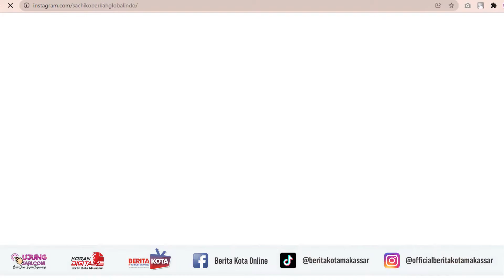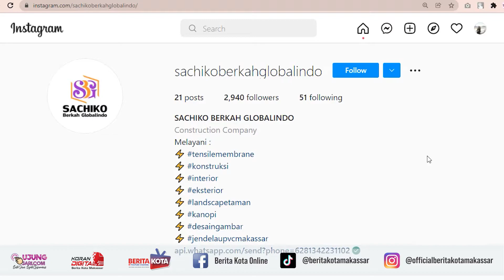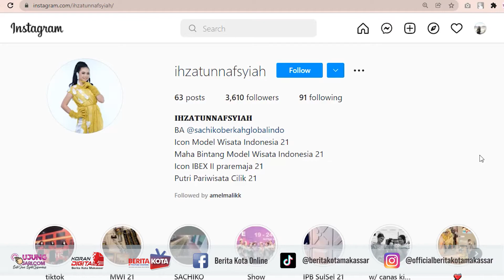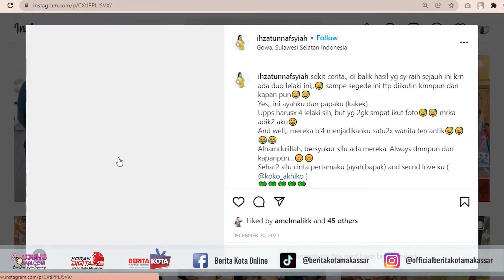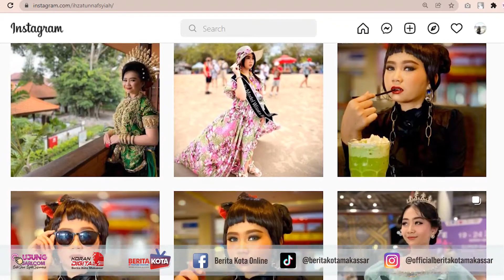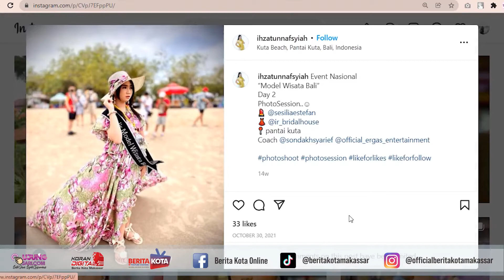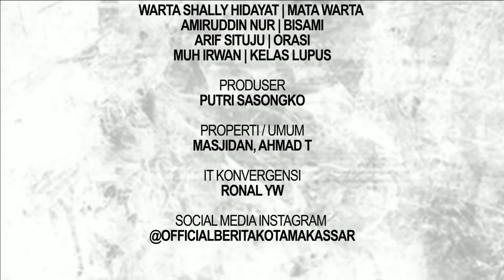IHZATUNNAFSYIAH NGAKU BANDEL, TAPI MEMBANGGAKAN SULSEL - ICON MODEL WISATA INDONESIA 2021